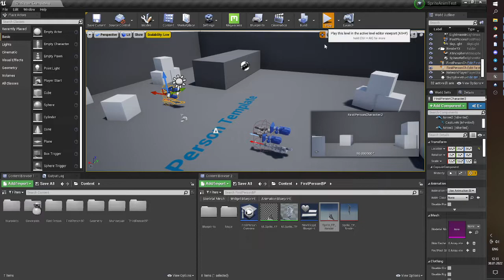UE4 Doom styled mesh render with sprites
Just simple BP experiment. Tutorial on demand.